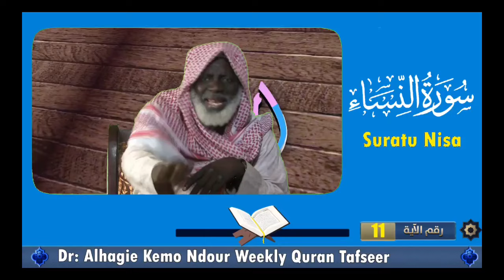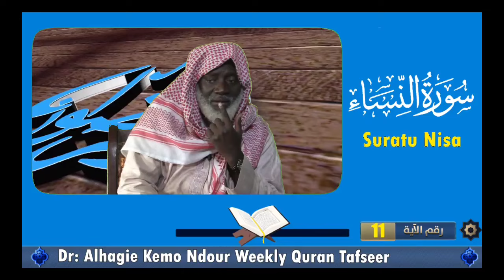Dr Alhagie Kemo Ndour Weekly Tafsirul-Qur'an Suratu Nisa 04 from Ayah 10